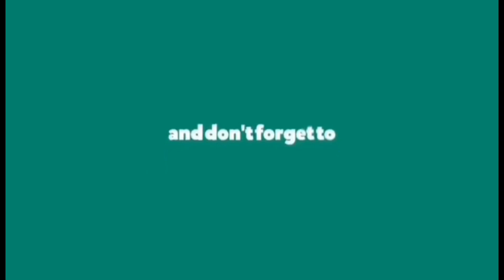My Wednesday & Friday wd my little boss🤩✅😃🧑‍🦯